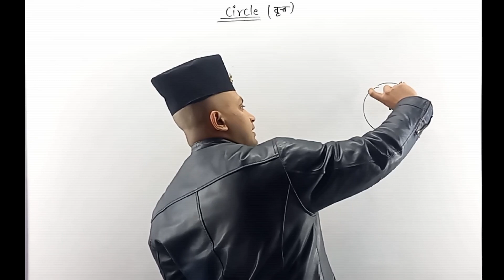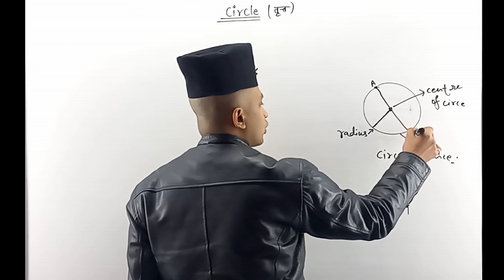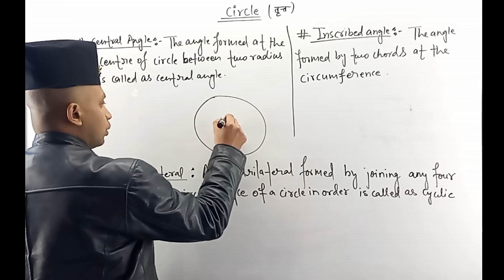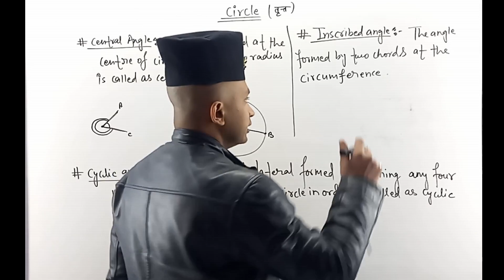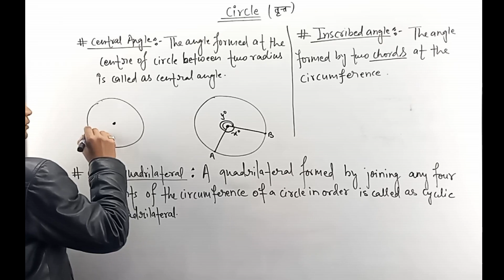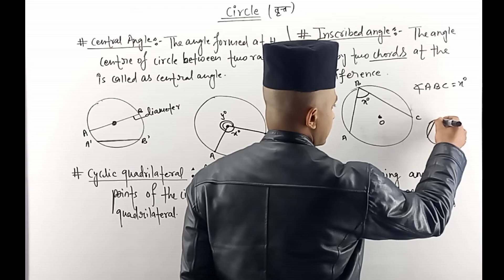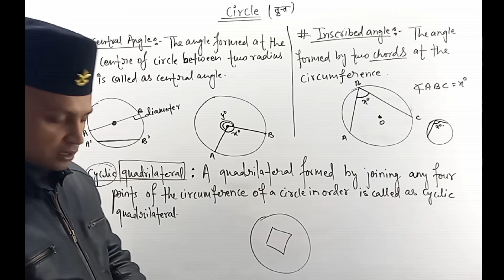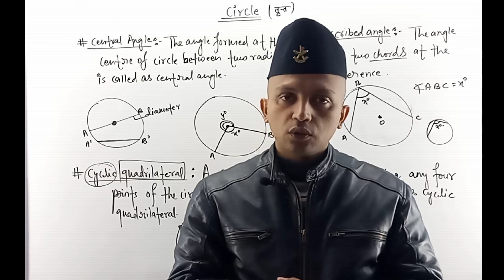CIRCLE || PART1 || Class 10 C. Maths in Nepali || SEE preparation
This video is all about circle which is very important for exam point of view.